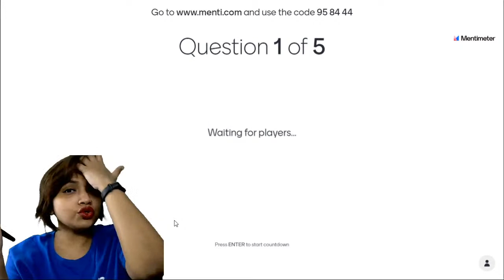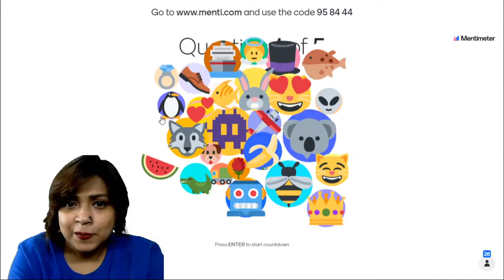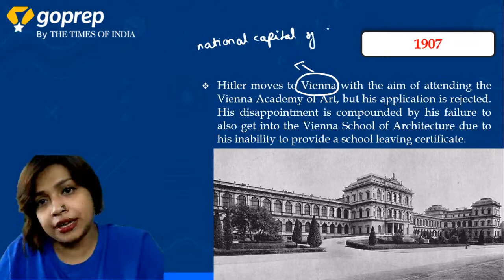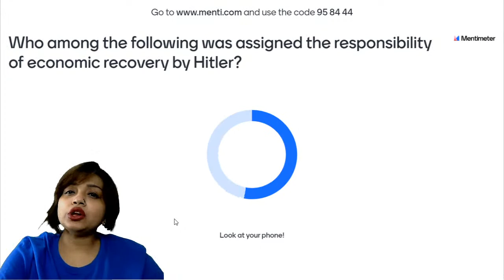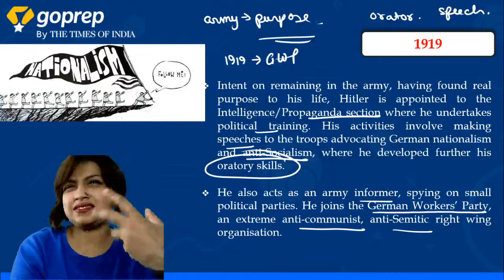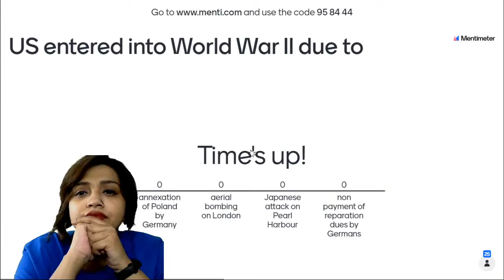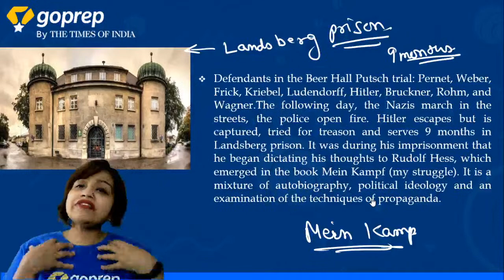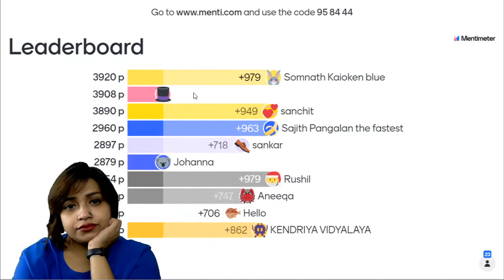Nazism and the Rise of Hitler | CBSE | Class 9 History | Sushrita Ma'am | NCERT | Goprep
In this Goprep session of CBSE Class 9, Our Goprep History expert Sushrita Ma'am will be discussing the Class 9 History chapter Nazism and the Rise of Hitler. Our expert faculty will help you cover every bit of all NCERT Class 9 History chapters in upcoming sessions as well. Don't forget to join us daily for comprehensive preparation of all NCERT Solutions for Class 9 History.

Register NOW for Goprep Talent Search Exam 2020 to win exciting prices and discounts on Premium Courses

Aiming a good score in Class 9 exams? Goprep: Live Online Coaching for Class 9th channel is here to help Class 9 aspirants in their preparation and cover all the topics of class 9th academic subjects. Goprep Class 9  has highly qualified educators who have mentored lakhs of students. They all are subject experts and have several years of teaching experience. We aim to provide complete preparation for class 9 CBSE Board Exams along with several other competitive examinations like NTSE, Olympiads, JEE, NEET, other competitive examinations at School Level.

✅Watch Live Classes and prepare for Class 9.